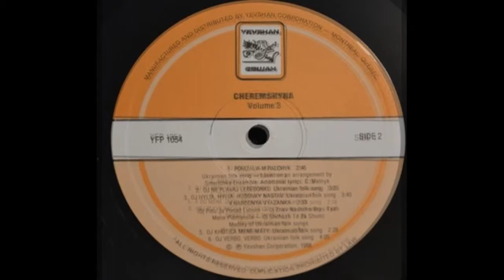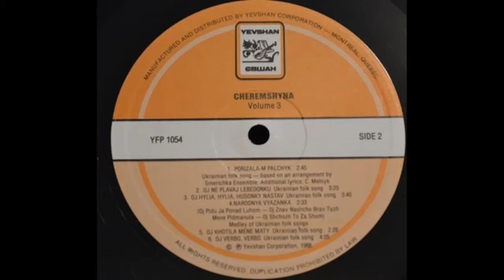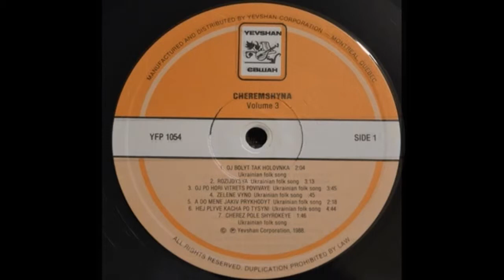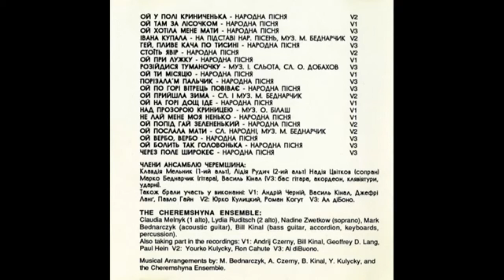1988/ Cheremshyna (Черемшина)- Porizala-m pal'chyk ( Порізала-м пальчик)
вязанка співанок
1/ Porizala-m pal'chyk
2/  Cherez Pole Shyrokeye /Через поле широкеє
3/Oj Bolyt' Tak Holovon'ka/  Ой болить так головонька
4/ Porizala-m pal'chyk ( Порізала-м пальчик)
запис 1990
з альбому Ансамбль "Черемшина" - The best of Cheremshyna /
Канада